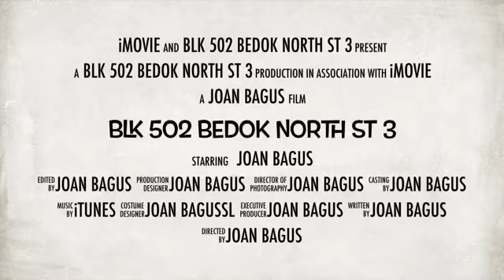3 'I' Blk 502 Bedok North St 3 for Sale (SOLD)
3 'I' Blk 502 Bedok North St 3

- “3I @ Blk 502 Bedok with move-in condition for sale”
- 3 ‘I’, 59 sqm, lift level, unblocked, ONE toilet
- Living hall & door facing North
- Living hall floor laminated and kitchen floor ceramic
- Upgrading: LUP paid. Announced for HIP
- Pri/ Sec Schools, market, shops, coffeeshops
- Mosque
- All races, Singaporean & PR eligible